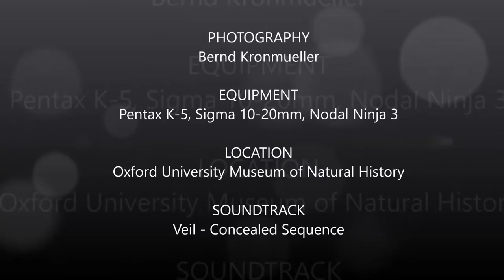Oxford University Museum of Natural History - Intro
Intro for virtual tour for Gears VR of Oxford University Museum of Natural History